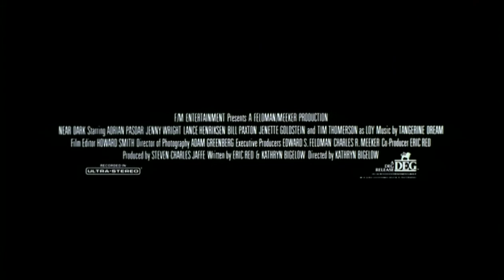Near Dark (1987) - Theatrical Trailer #1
Original theatrical trailer for the 1987 film Near Dark.  Starring Lance Henriksen, Bill Paxton, Jeanette Goldstein, Adrian Pasdar, Jenny Wright, Tim Thomerson.  Directed by Kathryn Bigelow.